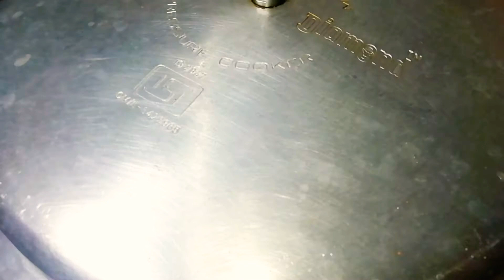சுவையான வெஜ் புலாவ் | Veg Pulao | How To Make Veg Pulao In Tamil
All Types Of Veg And Non Veg Foods Snacks, Cakes, Cookies, Juices, Sweets Etc... Our Latest And Updated Food Recipe Videos Only On Our Official Page.